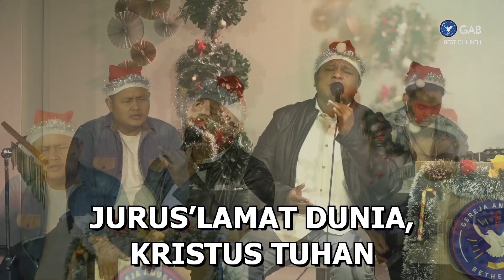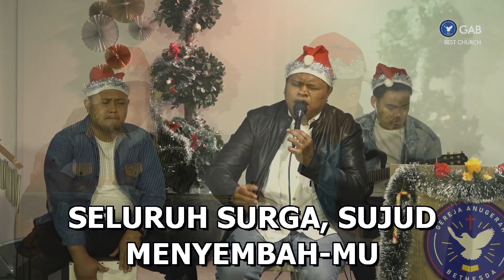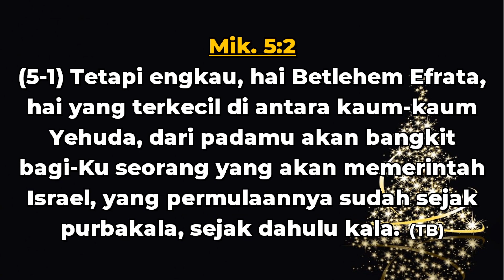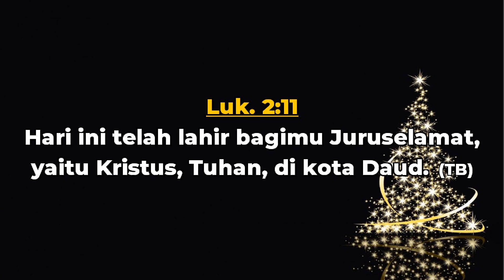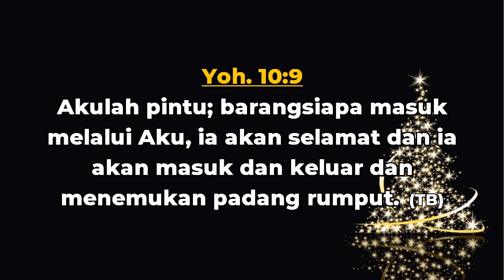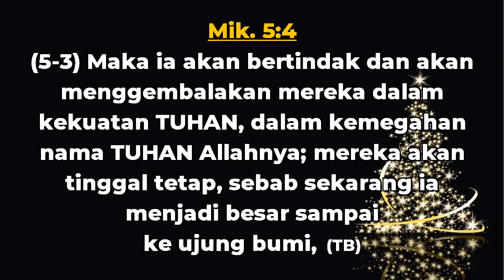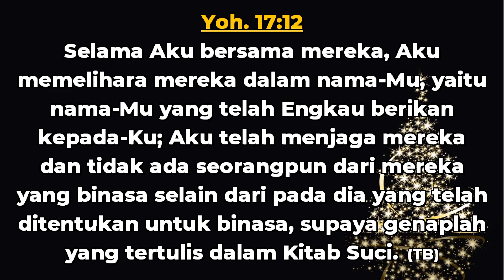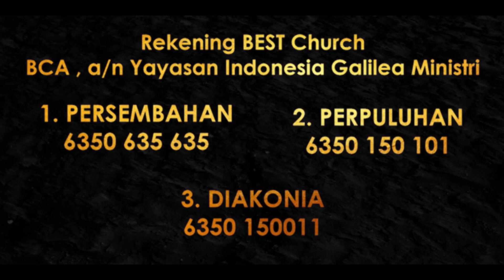Worship Night | Jemaat Online Gereja BEST | Ps. Fengky Maukar | Keajaiban Natal - Part 3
SHALOM !!
Selamat datang di Kebaktian Worship Night Gereja BlEssing in the SpiriT (BEST Church).

Jadwal Online Service BEST Church:
Senin : Because BEST Care ► Pkl. 18.00 WIB
Selasa : Pendalaman Alkitab ► Pkl. 18.00 WIB
Kamis : BEST Talk ► Pkl. 18.00 WIB
Jumat : Gospel & Prayer ► Pkl. 21.00 WIB
Sabtu : YESS & YESS Profesional ► Pkl. 18.00 WIB
Minggu : Kebaktian Raya ► Pkl. 09.30 & BEST Talk ► 16.00 WIB